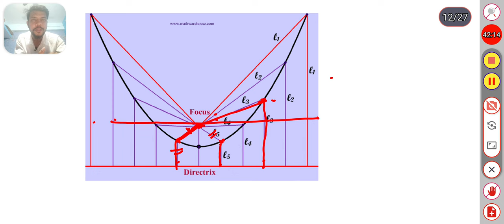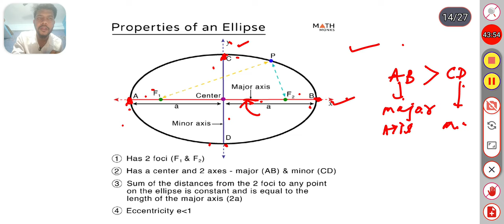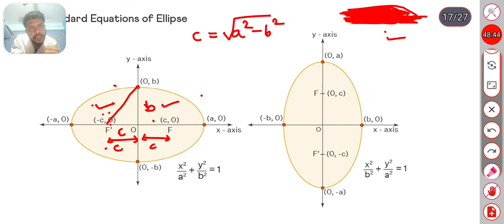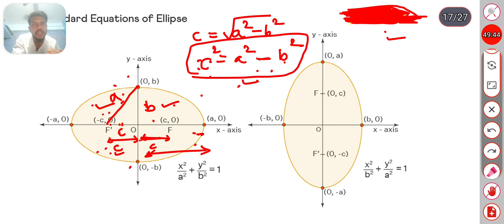Conic section 1 shot video (circle,Parabola, ellipse & hyberbola)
Conic section 1 shot video
equation of circle
equation of parabola
equation of ellipse
equation of hyberbola